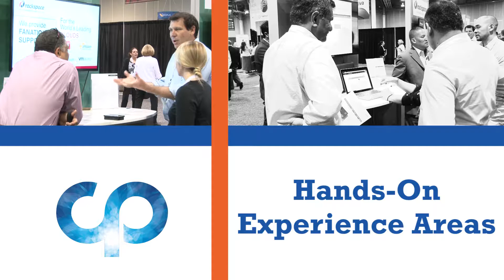Why You Should Attend Channel Partners Conference & Expo 2018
Network with 6,000+ partners and suppliers, Find new solutions and services from 275+ exhibitors, Learn the latest industry trends from our 100+ industry-leading speakers, and more!